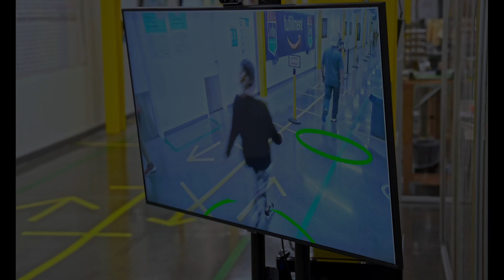Amazon Rolls Out Augmented Reality Tech for Real-Time Social Distancing